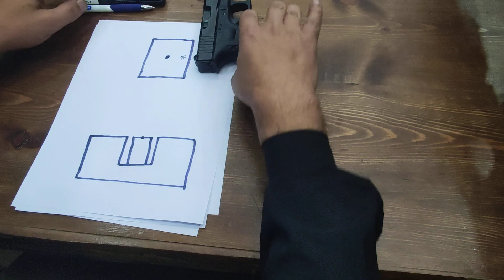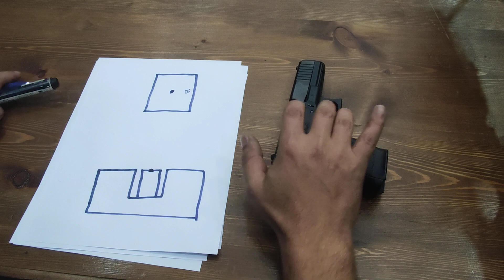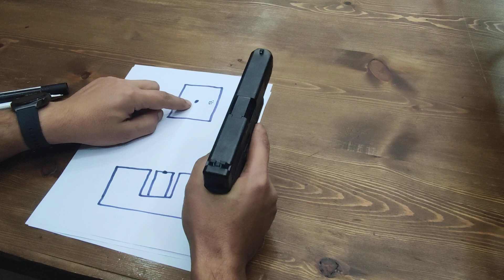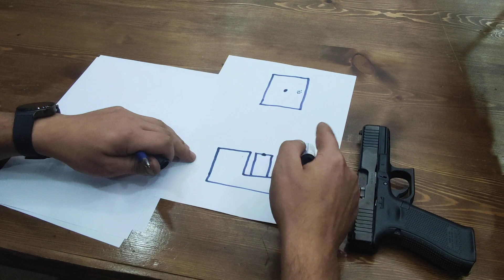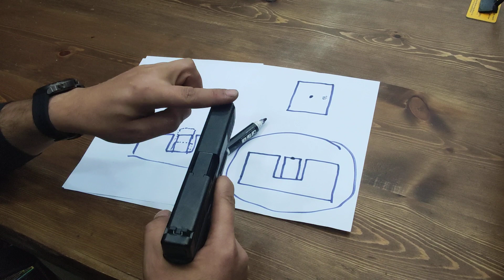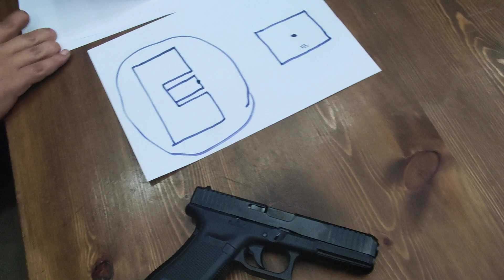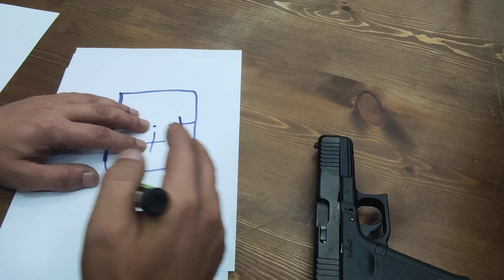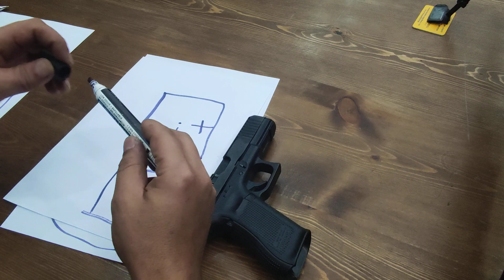GEZ- ARPACIK- OPTİK SIFIRLAMA TABANCA,YİVSİZ YİVLİ TÜFEKLER İÇİN